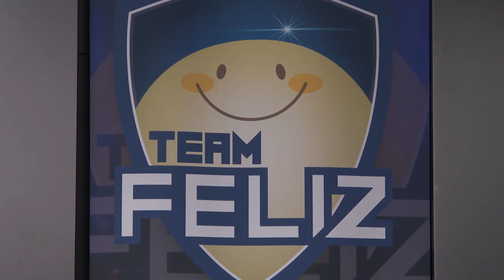HGC 2018 KR - Phase 2 Week 8 - Feliz vs. GLuck - Game 1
Feliz and GLuck face off during Phase 2 Week 8 of HGC.